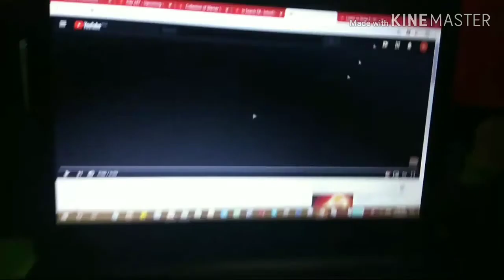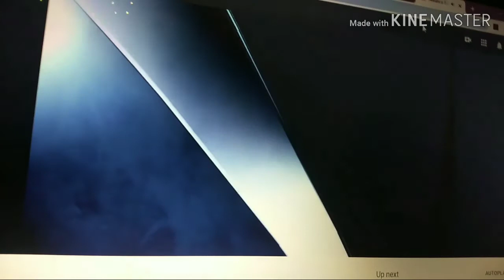lukesams2's Most Viewed Video: Logos on Strike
requested by Jonathan Franco-Martin.